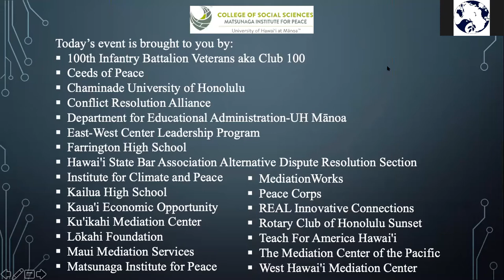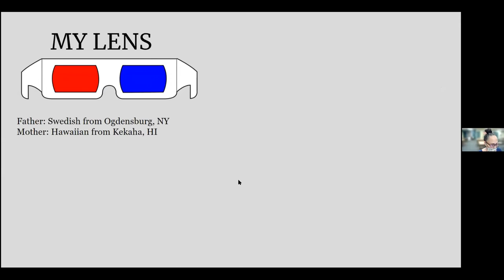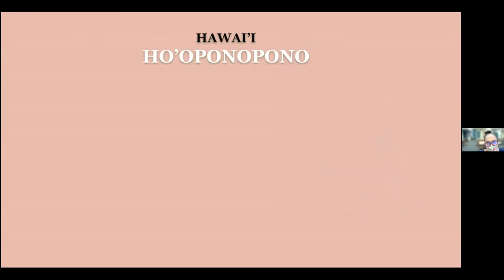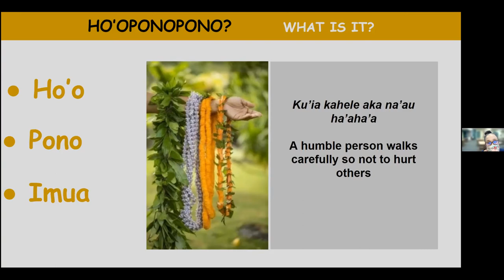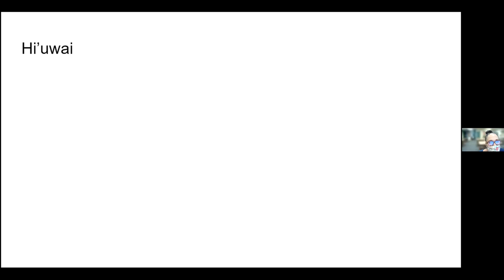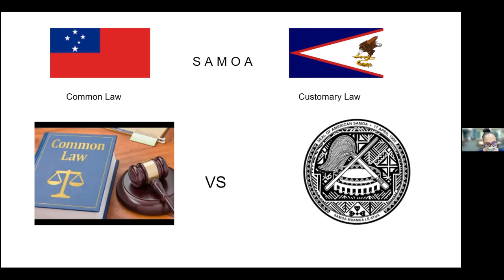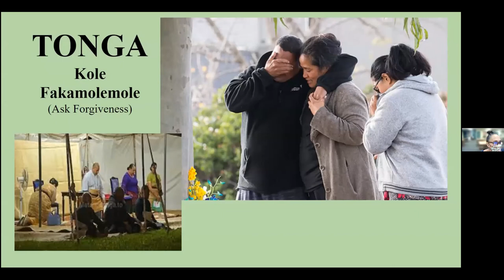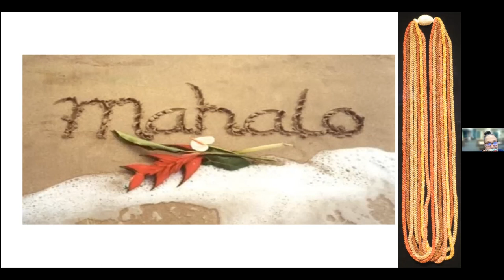20210428 | 34th PMC | Mediation Through A Cultural Lens | Skill Workshop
34th Annual Peer Mediation Conference, Adventures in Peer Mediation
Mediation Through A Cultural Lens with Ānuenue Mose-Kanahele, Skill Workshop
Learn about peer mediation skills.

The Peer Mediation Conference has been bringing together youth peer mediators (ages 8 to 18 years old) for over thirty years. This is the first year the conference has gone virtual to connect peer mediators around Hawai’i and others aspiring to develop their own peer mediation program.

Terminology
-Peer mediation is problem solving by youth with youth. It is a process by which two or more students involved in a dispute meet in a private, safe and confidential setting to work out problems with the assistance of a trained student mediator.
-A mediator is a person who mediates—helps to settle a dispute or create agreement when there is conflict between two or more people or groups by acting as an intermediary or go-between for those parties. The act or process of mediating is called mediation.
-Mediation is an alternative dispute resolution process wherein a neutral third party, the mediator, facilitates a discussion between the parties to promote the voluntary resolution of disputes.

The Session
Hooponopono is commonly thought of as a way to mend only family relationships, but family in the Polynesian perspective is extended to our communities, and generations to follow. The way Polynesians address and deal with conflict will be the focus of my presentation.

About Ānuenue Mose-Kanahele
Ānuenue Mose-Kanahele is a graduate student at the University of Hawai‘i at Mānoa. She is pursuing a Graduate Certificate Conflict Resolution from the Matsunaga Institute for Peace, and will be seeking a Doctorate in the fall 2021 semester. Her passion remains in helping Polynesian youth to have a better experience in schools through effective mediation and policy change.

Hosted by the Matsunaga Institute for Peace in partnership with the 100th Infantry Battalion Veterans aka Club 100, Ceeds of Peace, Chaminade University of Honolulu, Conflict Resolution Alliance, Department for Educational Administration-UH Mānoa, East-West Center Leadership Program, Farrington High School, Hawai'i State Bar Association Alternative Dispute Resolution Section, Institute for Climate and Peace, Kailua High School, Kaua'i Economic Opportunity, Ku'ikahi Mediation Center, Lōkahi Foundation, Maui Mediation Services, MediationWorks, Peace Corps, REAL Innovative Connections, Rotary Club of Honolulu Sunset Teach For America Hawai'i, The Mediation Center of the Pacific, and West Hawai'i Mediation Center.